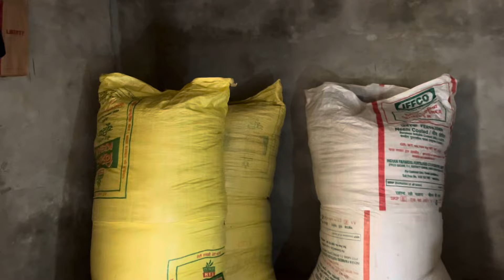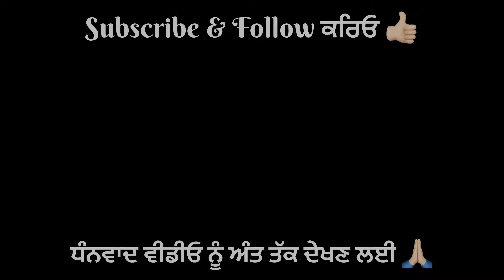ਜਦੋਂ ਕਣਕ ਦੇ ਬੋਰੇ ਭਰਕੇ ਤੂੜੀ ਦਾ ਕੰਮ ਫਤਿਹ ਕੀਤਾ । Gur Brar Vlogs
ਪਿੰਡਾਂ ਆਲਾ ਪਿਓਰ ਦੇਸੀ ਮਹੌਲ ਦਾ ਆਨੰਦ ਲਓ ਅਪਣੀ ਵੀਡੀਓ ਦੁਆਰਾ ।